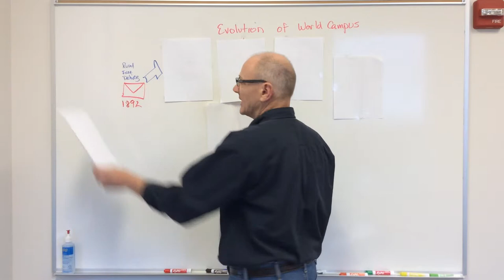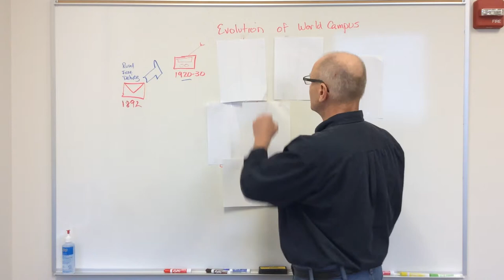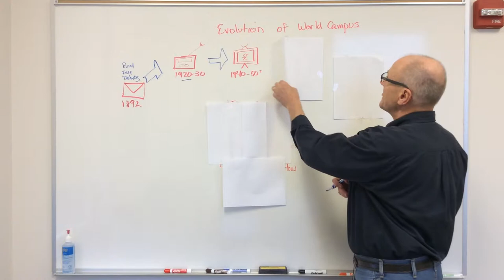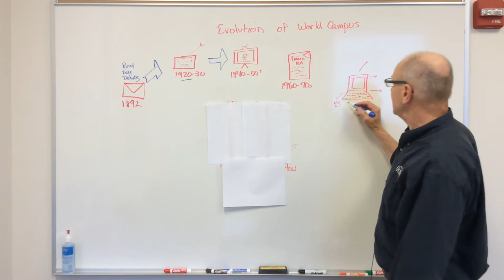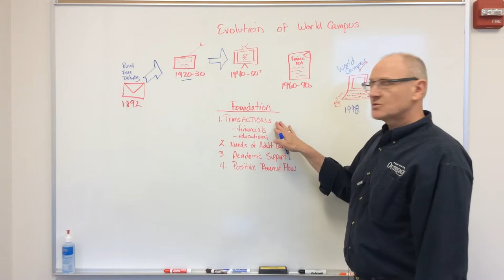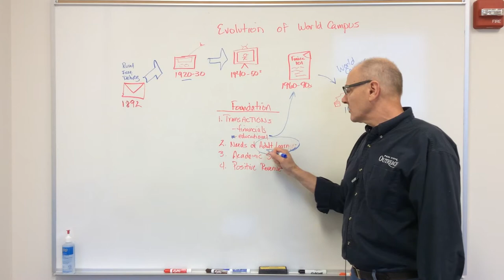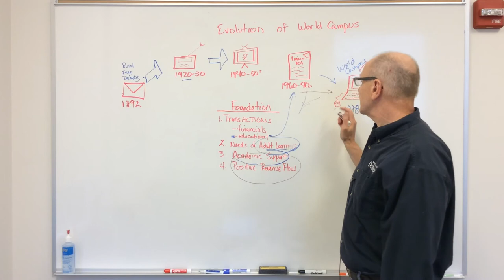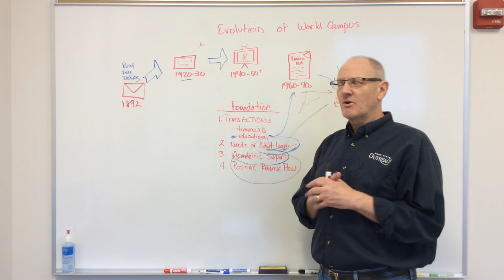Larry Ragan - Villanova Videos - 1 - World Campus Overview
This is the first video in a series intended as an introduction for COIL's visit to Villanova in 2014.